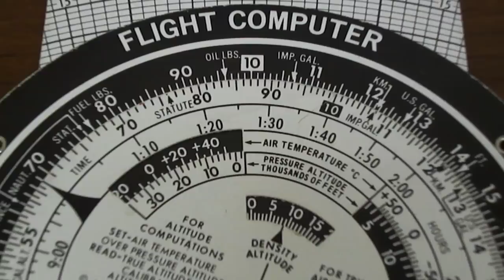E6B Flight Computer: Density Altitude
In this tutorial, I will demonstrate how to calculate the density altitude given the current pressure altitude and outside air temperature using the Jeppesen E6B mechanical flight computer. If you find any mistakes, please point them out. Good luck on your journey to becoming a pilot!